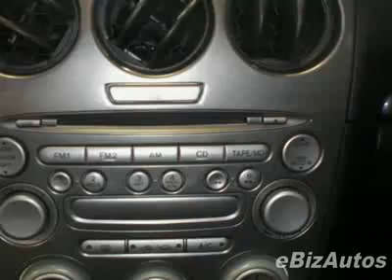2004 Mazda Mazda6 s Sedan